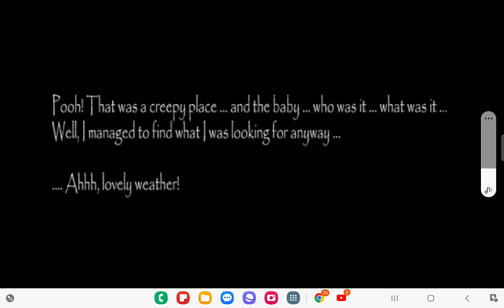Slendrina Asylum v1.0 Baby Pages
Slendrina
Slendrina Mother